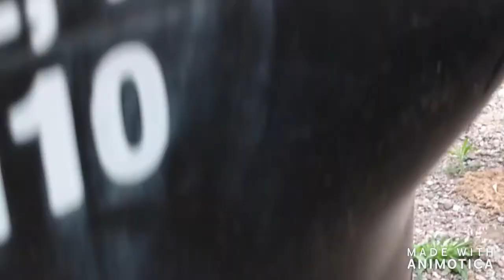HIDE and Seek in a NEIGHBORHOOD!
We played hide and seek in an entire neighborhood.